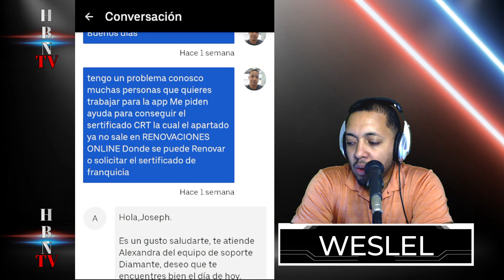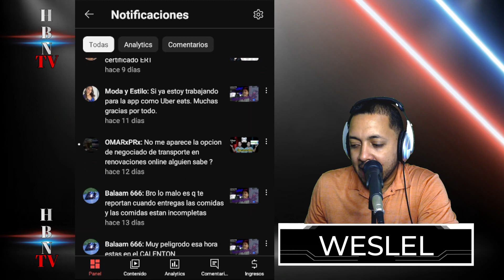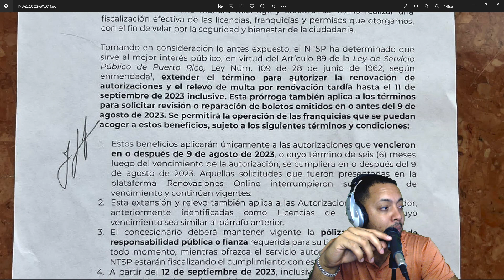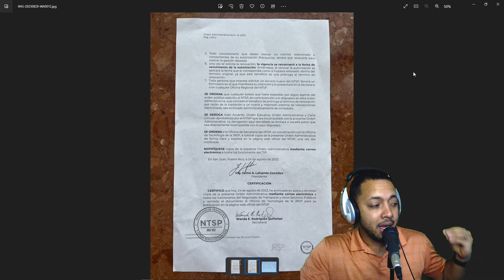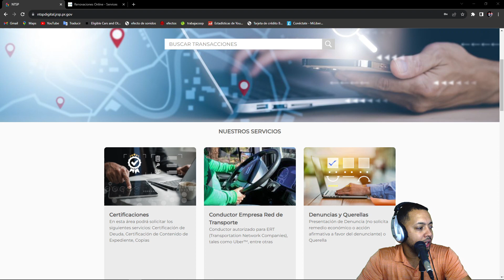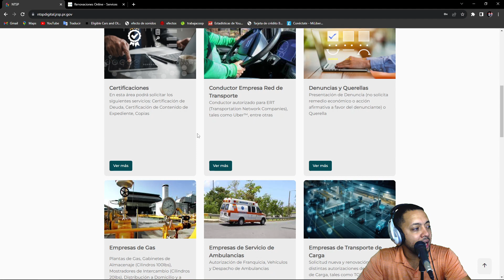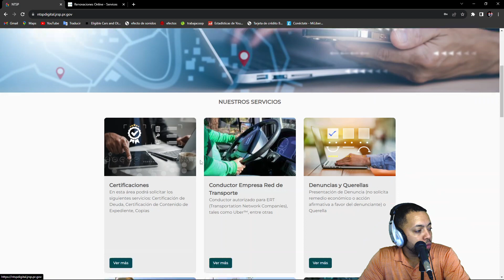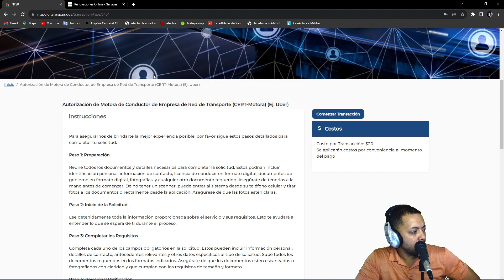Nuevo Portal para los documentos de Uber en Negociado de Transporte y otros Servicios Publicos